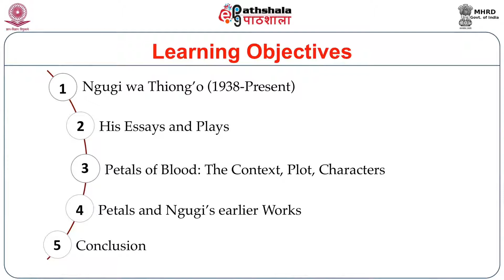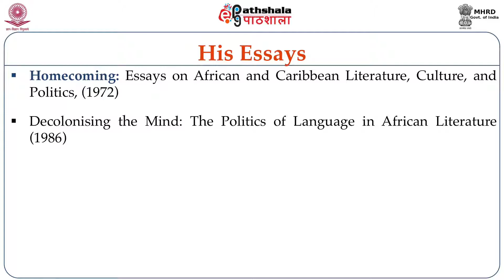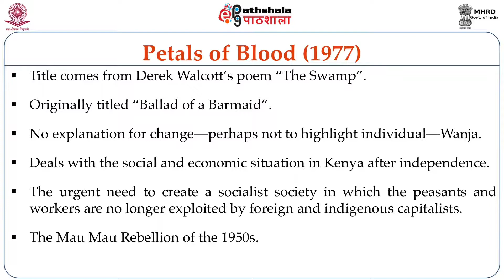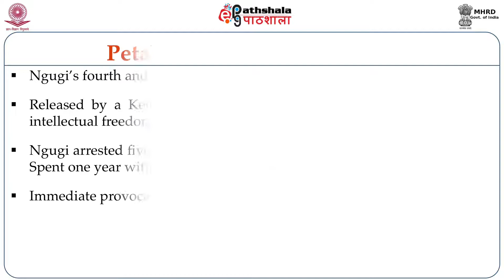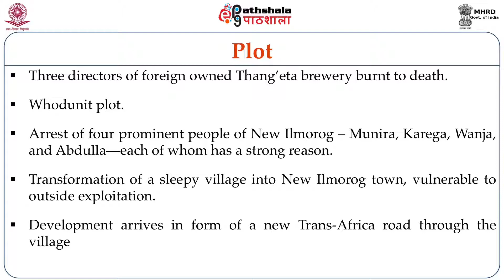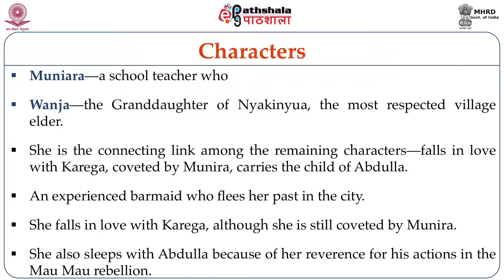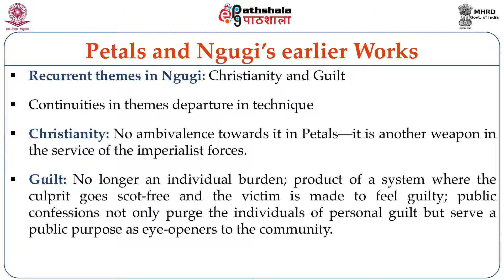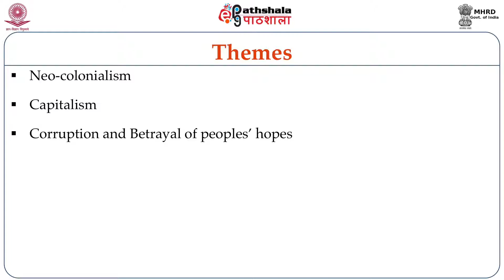Ngugi wa Thiongo: Petals of Blood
Module: Ngugi wa Thiongo: Petals of Blood